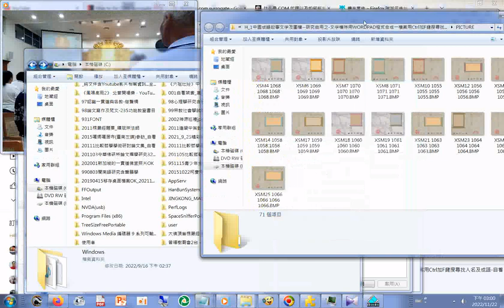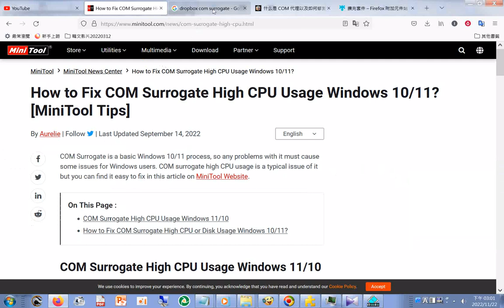20221122暫存檔研究...How to Fix COM Surrogate High CPU Usage Windows 10_11 20221122+...什么是 COM 代理以及如何修复它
（原因和解决方案）.htm20221122.
How to Fix COM Surrogate High CPU Usage Windows 10_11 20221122
什么是 COM 代理以及如何修复它（原因和解决方案）.htm20221122